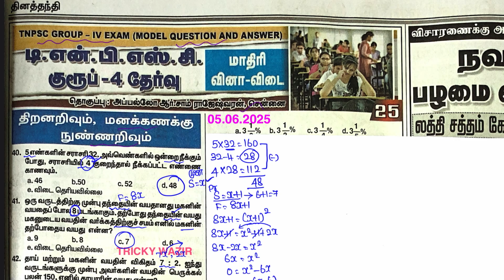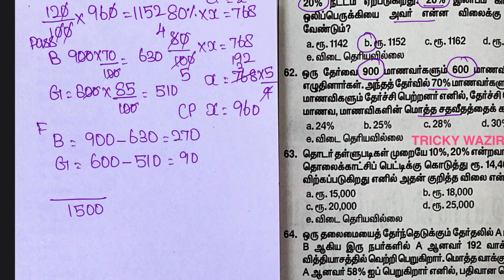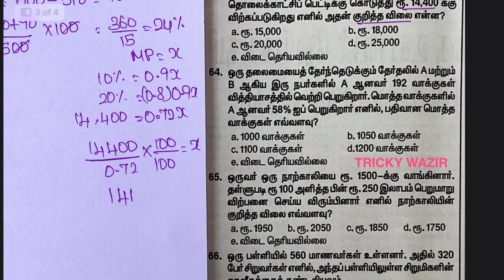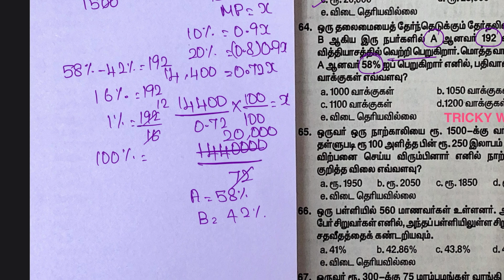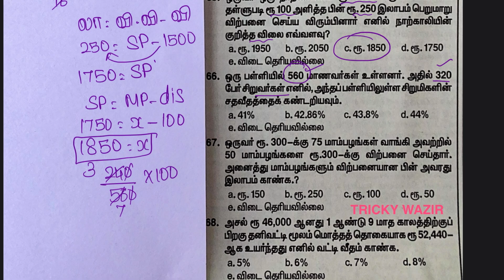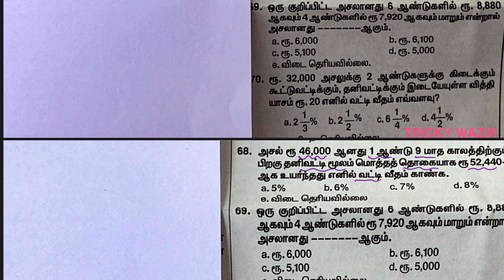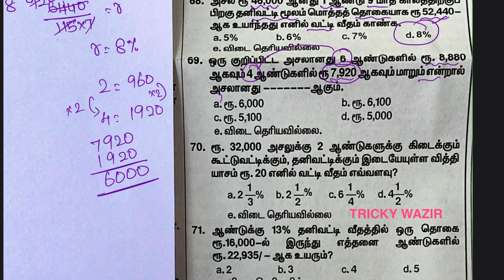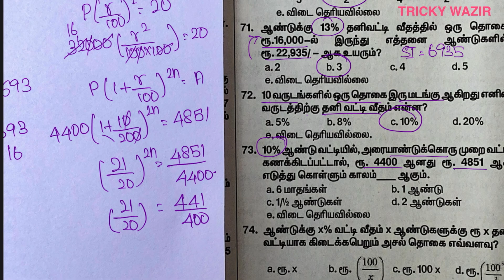✅TNPSC GROUP4 - 2025 (திறனறிவும், மனக்கணக்கு நுண்ணறிவும்) தினத்தந்தி நாளிதழ்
TNPSC group4 maths previous year questions
TNPSC group4 aptitude previous year questions
TNPSC group4 aptitude important questions